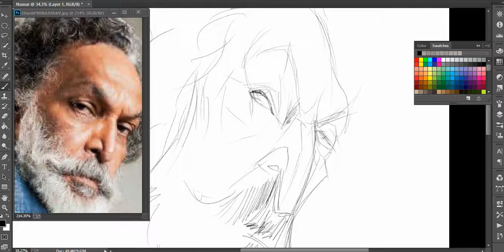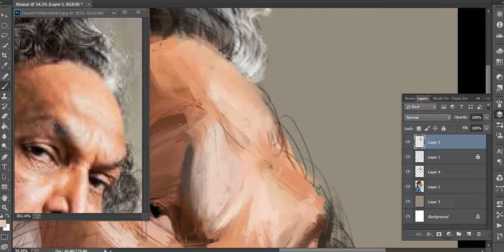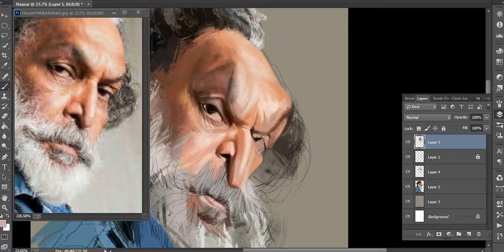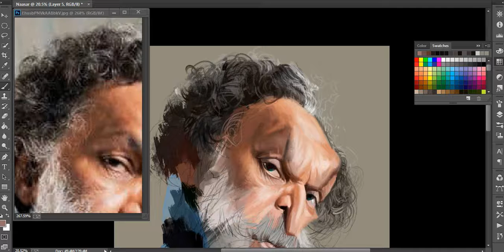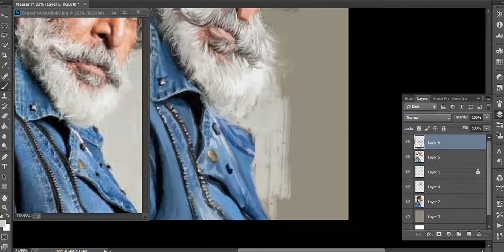Actor Naasar dgital caricatureTIME LAPS process video